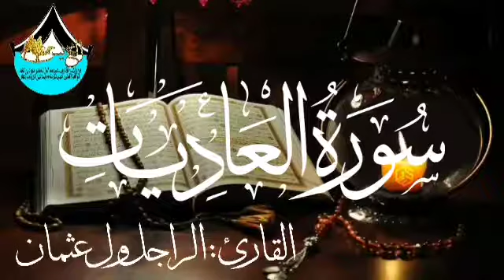سورة العاديات للقارئ الموريتاني : الراجل ول عثمان